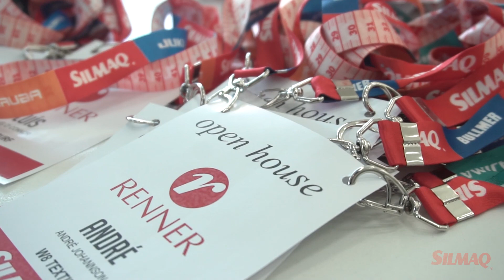Open House Renner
Veja como foi o primeiro Open House exclusivo para fornecedores da Lojas Renner SA, realizado no dia 20 de fevereiro de 2019, na sede da Silmaq em Blumenau/SC.